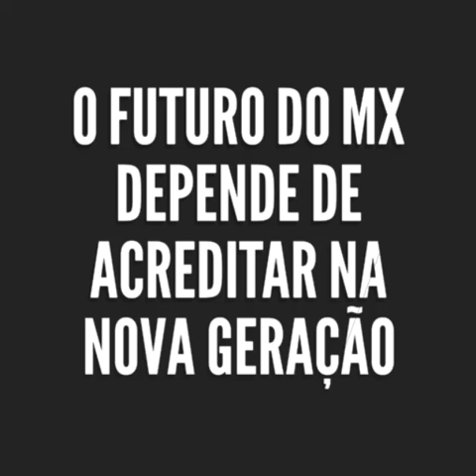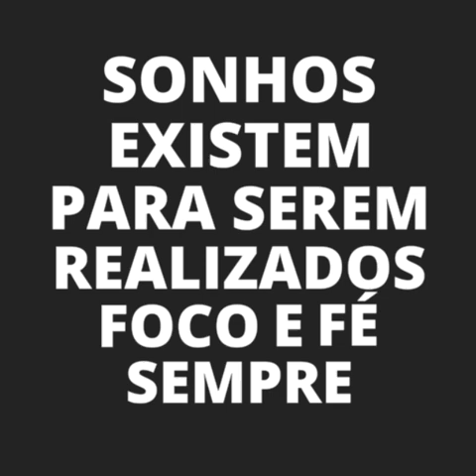O futuro depende do incentivo a nova geração